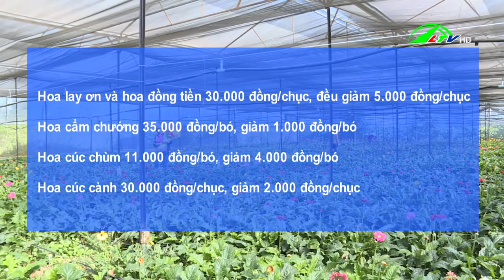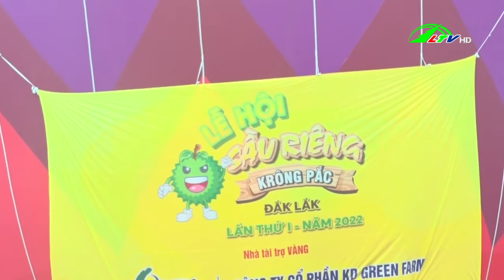365 ngày chuyển động 08/09/2022 | Lâm Đồng TV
Đề xuất được sử dụng tên nhãn hiệu chứng nhận "Bưởi da xanh Đạ Tẻh"
Giá hoa Đà Lạt giảm
Bà con nông dân Sơn La được mùa lúa
Cây cao su đổi đời buôn nhỏ